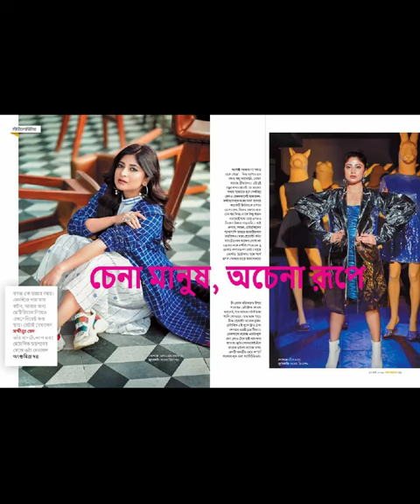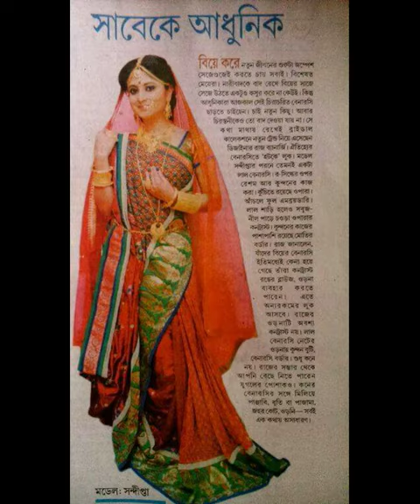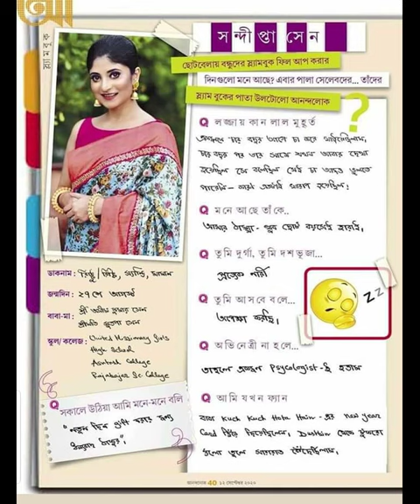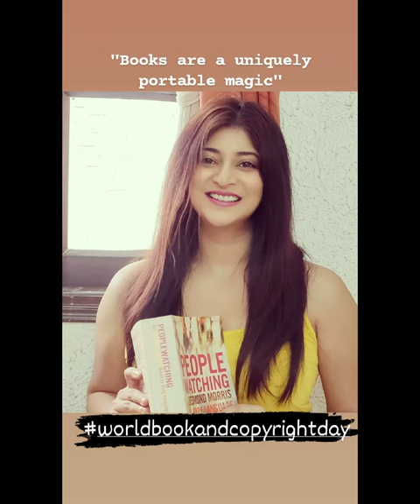Photo Album Sandipta Sen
Collection of Photos of Sandipta Sen